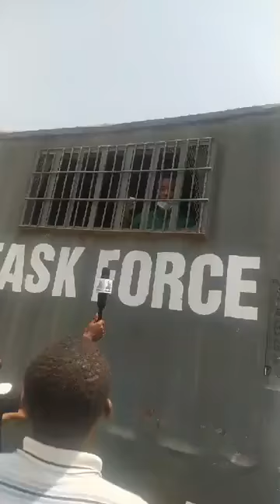OccupyLekkiTollaGate: Police Disrupts The Protest With Indiscriminate Arrests And Intimidation.